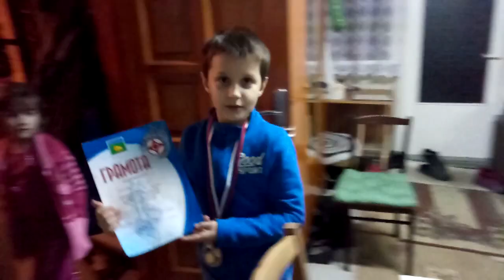✔ГРИША САМ ✔ПРЯНИКИЧНЫЕ ОТКРЫТКИ ✔ДВА ДНЯ РОЖДЕНИЯ✔НА ЧЕРДАКЕ✔ 28 ЯНВАРЯ 2018♥